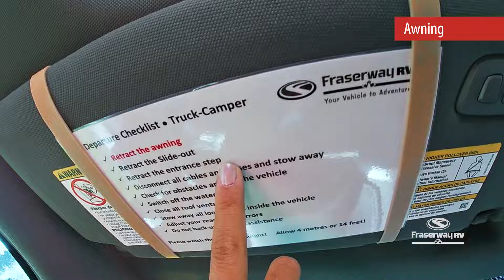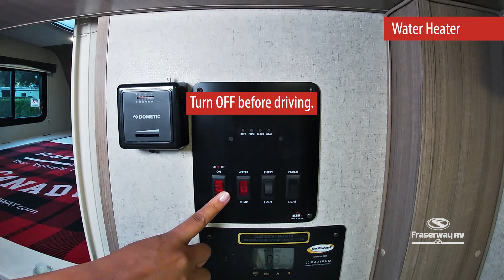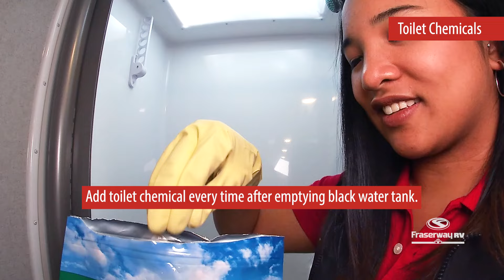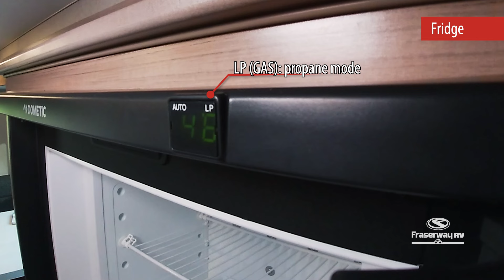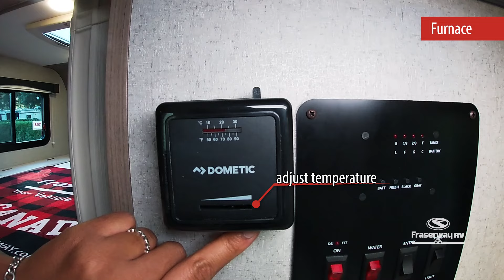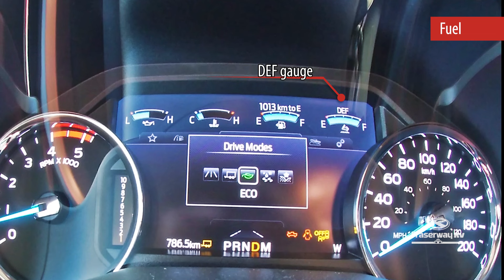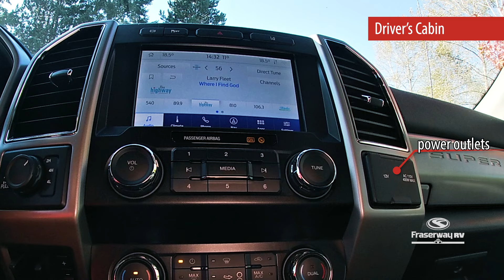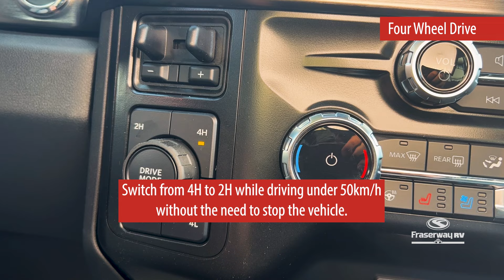How to Operate Your Fraserway RV Truck Camper Slide-Bunk Rental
This demonstration video will provide instructions on how to operate your Truck Camper Slide-Bunk on your RV trip with Fraserway RV.

Jump directly to the function you are looking for:

00:00​​ Intro
00:23​​ Keys
00:52​​ Compartments
01:19​​ Awning
02:22​​ Water Tank
03:32​​ City Water Connection
04:30​​ Water Heater
04:45​​ Shower
05:05​​ Sewer System
06:25​​ Toilet Chemicals
06:55​​ Gauges
07:16​​ Electrical System
07:52​​ Electrical Hook-Up
08:32 Interior Lights
08:40​​ Stove
08:47 Oven
09:21​​ Fridge
10:13 Bunk Bed
10:33 Dinette Bed
10:45​​ Furnace
11:04​​ Fans
11:24​ Slide-Out
12:06​​ Propane
13:29​​ Propane Alarm
13:44​​ Fuel
15:01 Departure Checklist
15:33 Engine
16:07​​ Driver’s Cabin
17:06​​ Driving
18:25 Four Wheel Drive

For detailed information and complete instruction manual of the Truck Camper Slide-Bunk, please